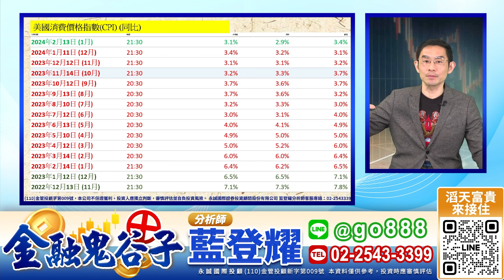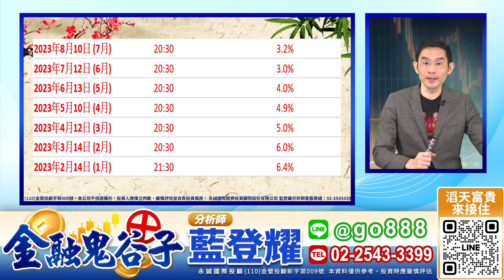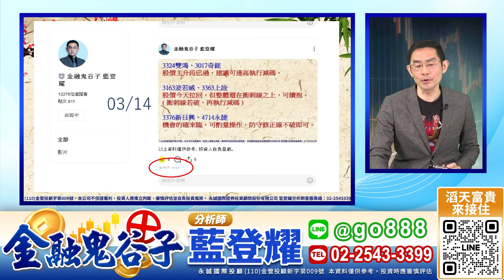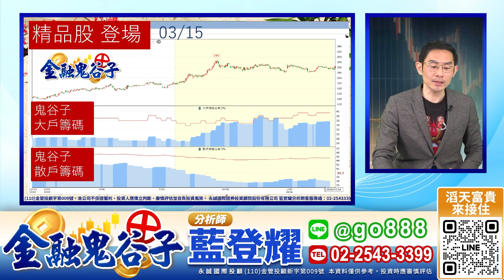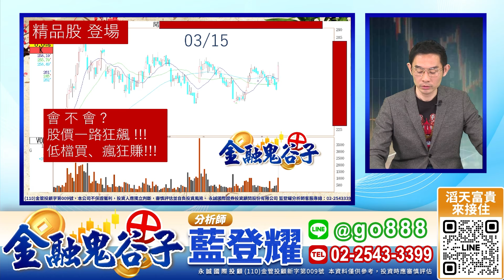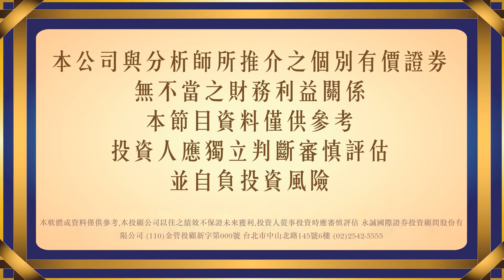重電開始震囉，只有鬼谷子知道怎麼辦！｜金融鬼谷子 藍登耀 分析師｜20240315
鬼谷子操盤秘訣 必勝其實大有來頭！

散戶在市場上總是吃虧!
一方面市場資訊不對等
一方面會遇到主力刻意操縱股價
一路走來，看過太多投資朋友的辛苦錢化為烏有
進入市場多年，藍老師當然也走過一樣的路、絕對感同身受
寒暑交替，掌握規律